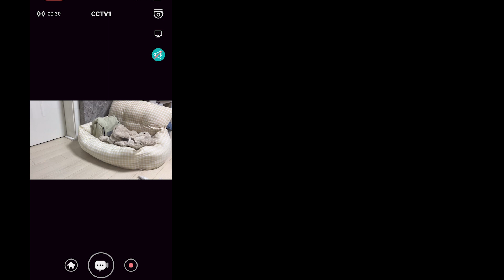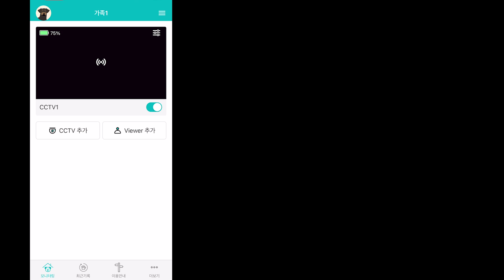공기계만 있으면 되는 펫 cctv 어플 추천! 헬로코코 펫케어 APP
요즘 반려동물 키우시는 분들 엄청 많으시잖아요? 출근할 때 외롭지는 않는지, 무슨 문제는 없는지 걱정이 되기도 하구요
집에 공기계만 하나 있다면 따로 씨씨티비 기기를 설치하지 않아도 반려동물의 상황을 볼 수 있는 어플이 있어서 저도 콩설이를 위해서 직접 어플을 사용도 하고, 소개를 해 드리려고 해요!

바로 헬로코코라는 어플리케이션 이에요!
현재 가입을 하면 1주일동안은 무료로 체험이 가능하고, 사용한 이후에 구독 이벤트를 참여하게 되면 스타벅스 기프티콘도 받을 수 있다고 해요

이 헬로코코 어플리케이션이 궁금하신 분들은
하단의 링크를 통해서 제품 구경 해 보시는걸 추천드려요!